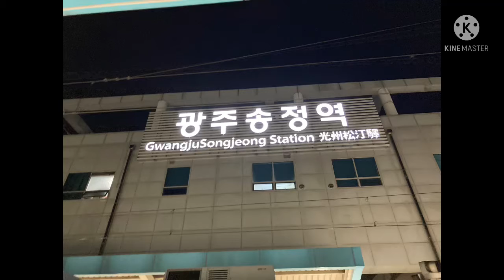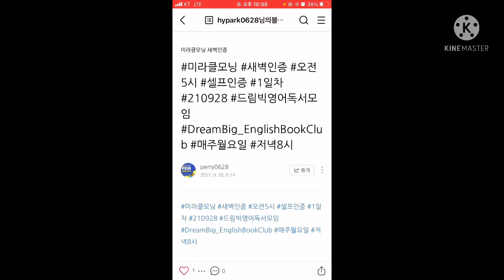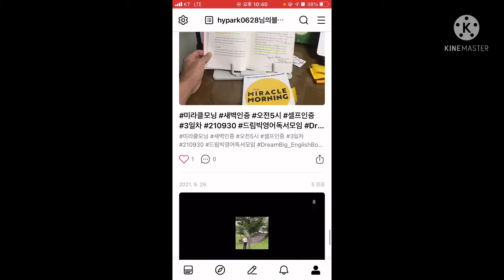[Subconscious_Challenge]_Meditation_day35 #211101 perry0628 3thingsmakewishamiracle.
[Subconscious_Challenge]_Meditation_with_MonringRun_day35 #211101 perry0628 3thingsThatmakeyourwishamiracle.

Hi Guys this is perry!
subconscious challenge day 35

Topic:  3 things that make your wish a miracle.

Chapter: 59,60,61 Mysterious Solution/Read what you want/Businessmen believe will succeed.

One. Do something that symbolizes success.
One. Just look at what you want yourself.
One. I became a successful person. Imagine it.

As we live, we hope for many things, that is, we dream and constantly strive to realize them. The mysterious way to miraculously change Dr. Murphy's wish in this chapter

There are three things that are closely linked to us ,our subconsciousness, and our behavior.

He puts a stake in the ground and declared that it's My land.
The feelings SHE had while touching the Cadillac car of HER.
And examples that many successful entrepreneurs have habitually imagined success.

All of these things start with you at the very first and go through each of your subconsciousness and actions.

What successful people have in common is the key to waking up early in the morning and the time to success, right?

I am also challenging for MIRACLE's wake-up at 5 a.m. to get on successful ship. (The final goal is 4 o'clock) Plus I keep practicing 6 miracle routines to reach at my goals.

01 Meditation.
02 Affirmation.
03 Visualization.
04 Recording/Blog Writing scribing
05 Reading.
06 Exercise excise

Such behavior becomes a habit and eventually, I become a successful person. That's what I imagine.

3 things that make your wish a miracle.

In summary,
I acted to symbolize success, approached what I wanted, and became a successful person. Imagine it.

Are you worried about lazy habits? Are you interested in waking up early in the morning, the first challenge that will make your wishes and dreams come true?

Then, why don't you come over and join in
미라클 새벽인증 that Perry I am currently challeging ??

Thank you for your watching Perry